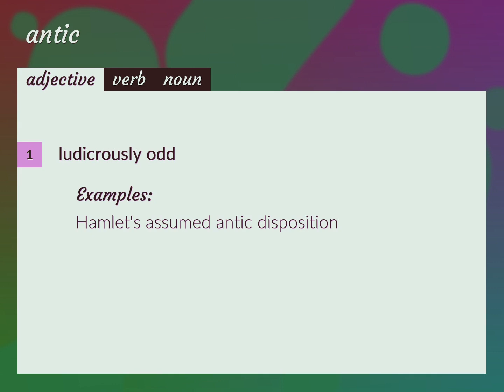Antic | meaning of Antic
What is ANTIC meaning?